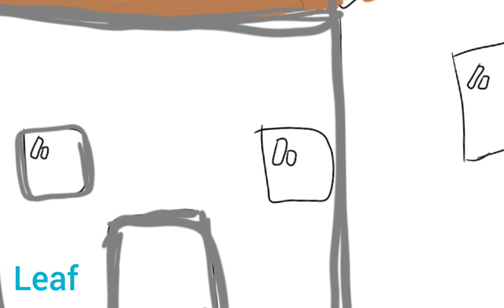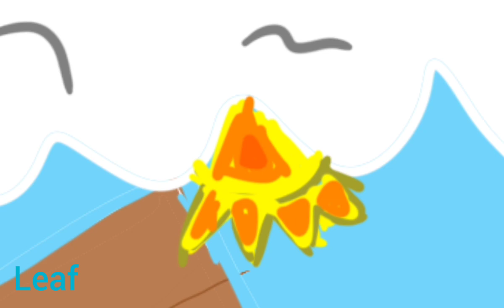broken ( speedpaint)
:p

apps used
sketchbook
youcut